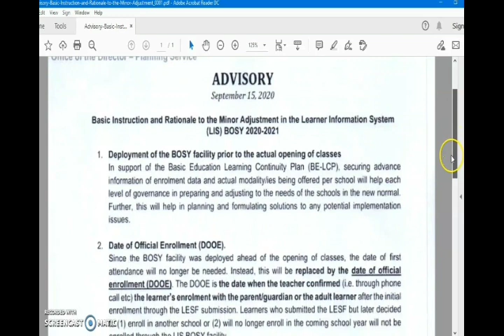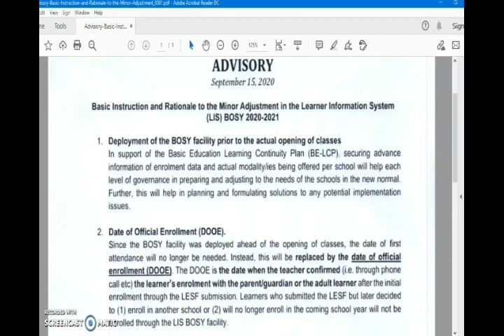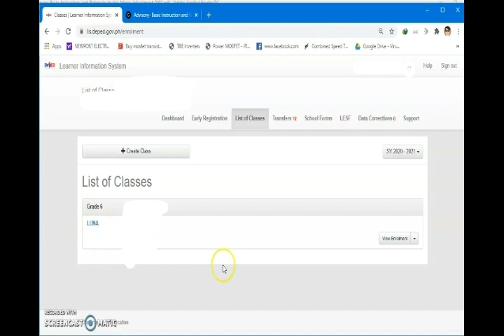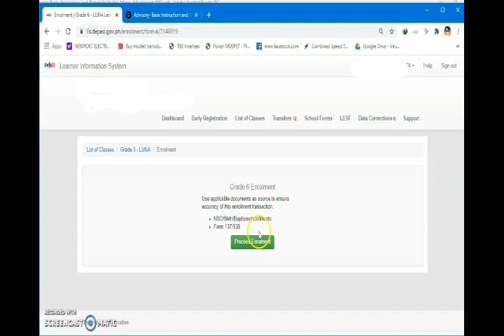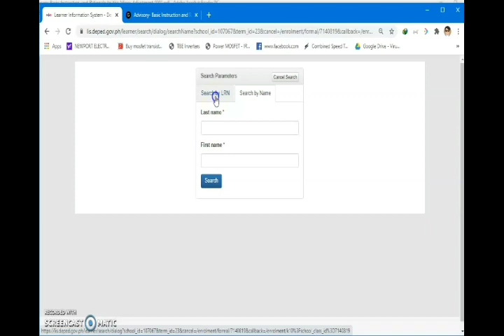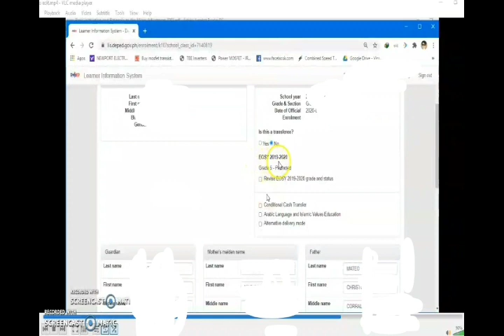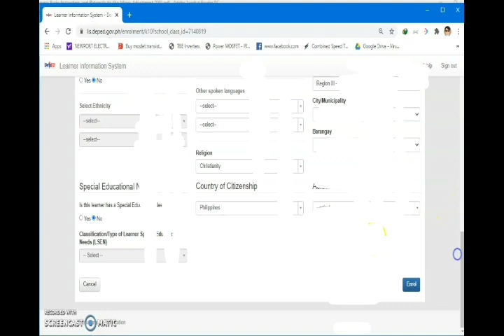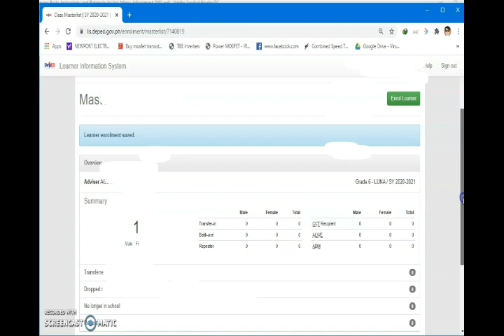PAANO MAG- ENROLL SA LEARNER INFORMATION SYSTEM ( LIS ) SY 2020-2021 - PINAKAMABILIS NA PARAAN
Ito pong video tutorial ay step by step guide   kung paano po tayo mag- enroll ng Learners sa Learner Information System ( LIS)  ngayong School Year 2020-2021.